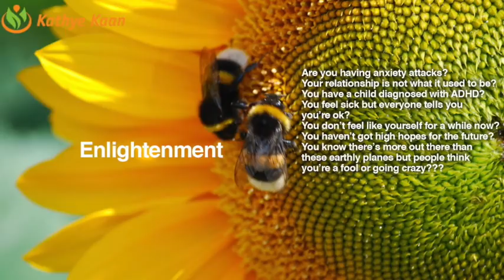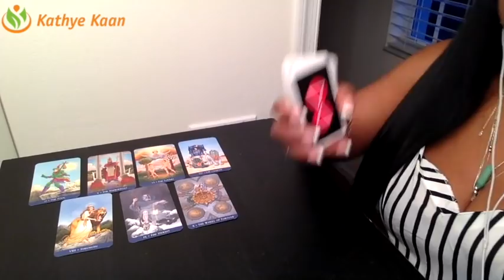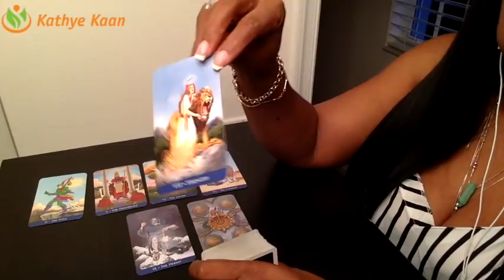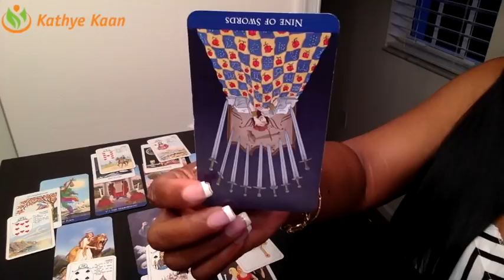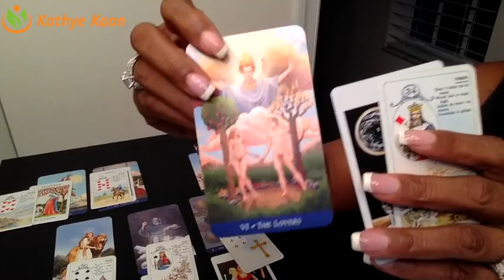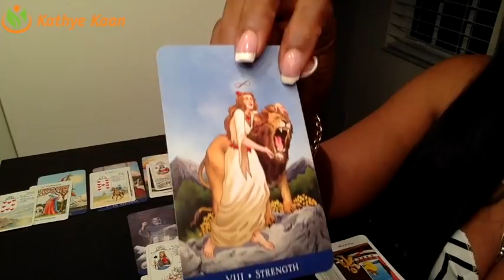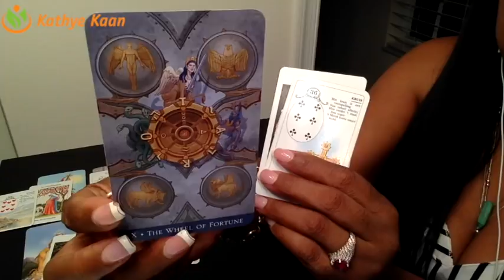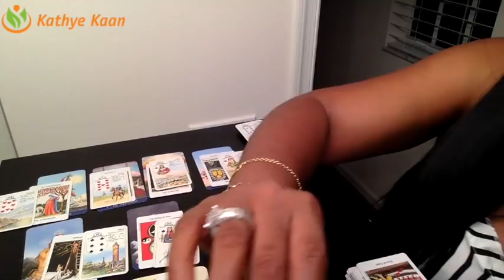HAPPY BIRTHDAY LIBRA! Weekly Reading Tarot Psychic Horoscope | Week 40 | OCTOBER 01- 07